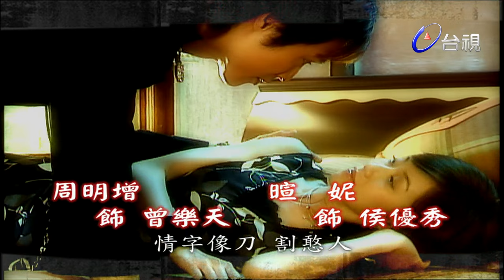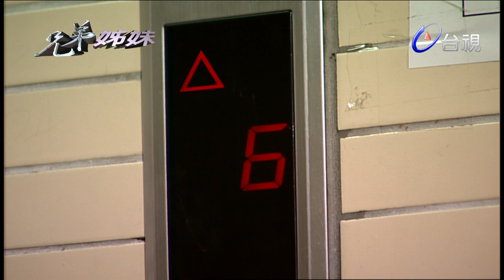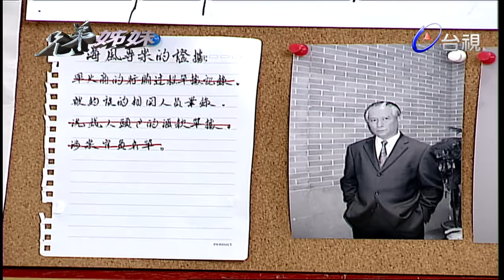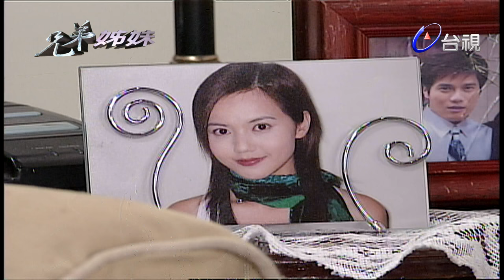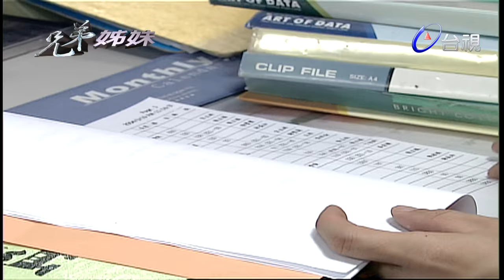兄弟姊妹 第181集